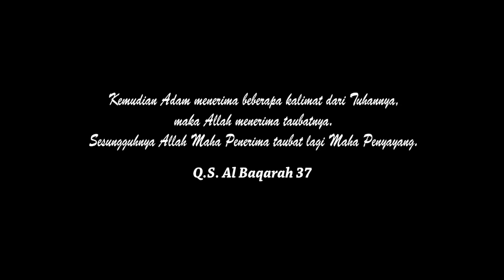Eps.2 Kajian Islami "Maha Penerima Taubat"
Video kajian Islami SMK Turen Kabuten Malang sebagai bekal materi kerohanian siswa siswi SMK (STM) Turen Malang selama Ramadhan 1441 H dan selama proses pembelajaran dari rumah.